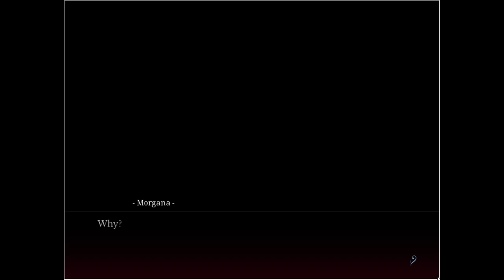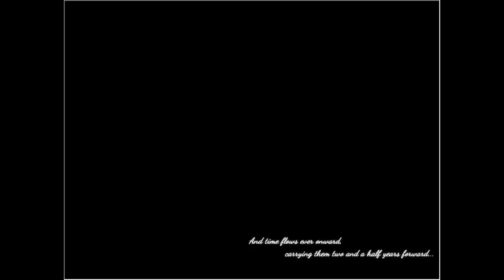The House in Fata Morgana: Requiem for Innocence - Part 3 Humble Beginnings and Aftermath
The story of Morgana and Jacopo moves forward, with Morgana learning she is going to need to grow accustomed to living at the brothel for the near future while she grows.  Meanwhile, Jacopo inducts a new member into his group, which will be evolving in the coming years...